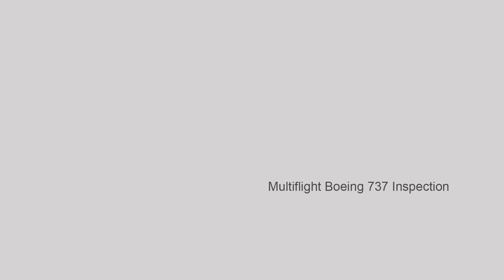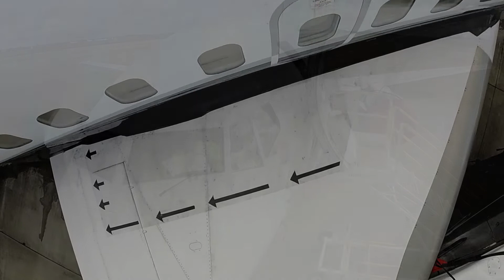MF737 Inspection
Inspection of a Boeing 737.